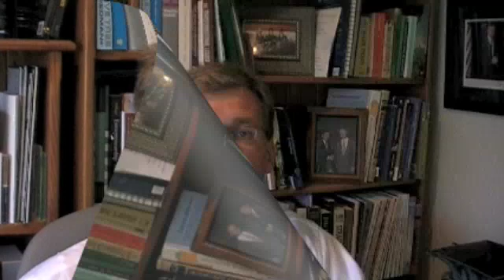Adobe CS4 Save Money on TradeMe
You want to save money on Adobe CS4 Creative Suite 4 software when buying on TradeMe? Make sure you purchase the most appropriate license. This short video gives you a run-down on the various choices when purchasing Adobe software, and describes how Adobe software activates and what requirements exist for each license type.